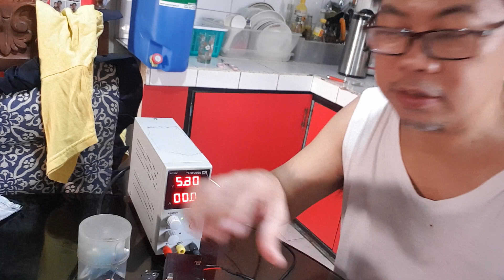May 10, 2020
Battery Repair